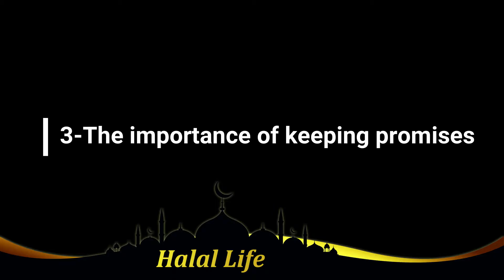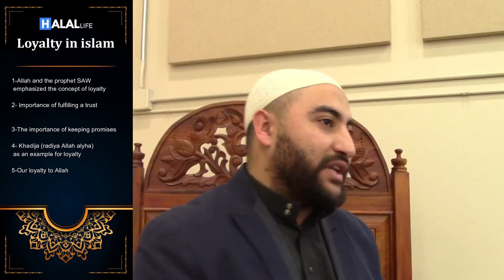How to be loyal in islam ?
1- Allah and the prophet SAW emphasized the concept of loyalty.
2- Importance of fulfilling a trust.
3- The importance of keeping promises.
4- Khadija (radiya Allah alyha) as an example for loyalty
5- Our loyalty to Allah.